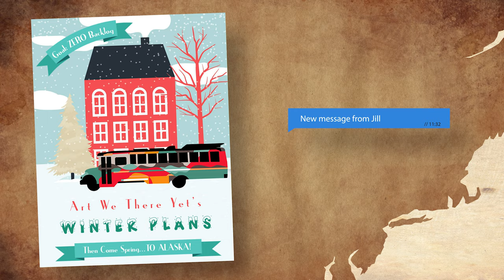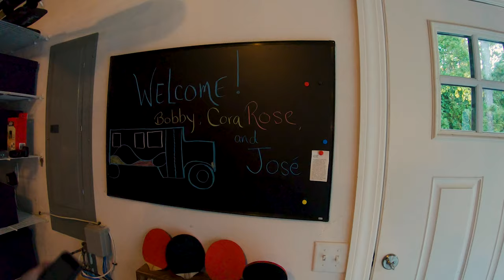Mural, Song Writing Workshop, Skoolie Tours and More...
Episode 22: While the mural goes up at Moravia High School, a LOT more is happening behind-the-scenes!  A songwriting workshop, awesome family time, skoolie tours, and more.  Then we take off for our winter hideaway in Cape Cod...

🔥 Our links to donate a can of paint and help keep the project alive!

🎨 Curious what we use to paint murals?
Paint (Exterior Satin Latex)
Angle Brushes
Chalk Line